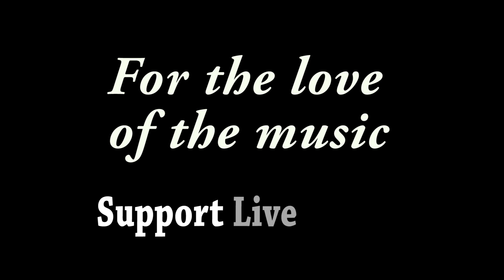Danielle Nicole - "You Only Need Me When You're Down" - @Chrome Lounge, Omaha, NE - 2/21/19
Recorded at The Chrome Lounge in Omaha, NE on 02/21/2019

Brandon Miller - Guitar, Vocals ~~
Ralph Forrest - Drums